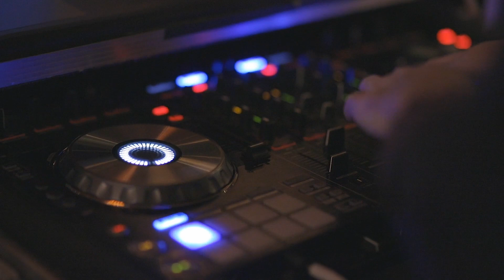ARABIAN NIGHTS - lets dance .A Beautiful and Relaxing Study Music meditation, Stress Relief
Relaxation Hub with Bobbie Joe presents: ARABIAN NIGHTS - A Beautiful and Relaxing Study Music for Sleep, meditation, Stress Relief,
LET'S DANCE